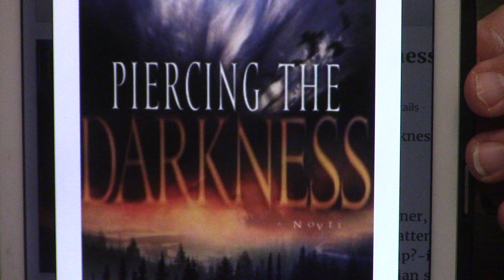Review | Piercing The Darkness By Frank E. Peretti